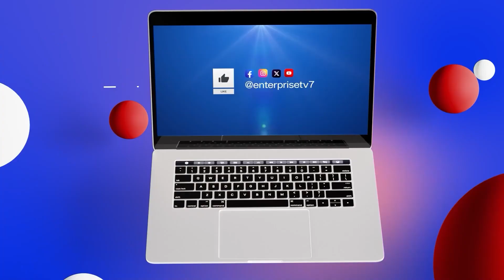RIVERS LAWMAKERS RENEW THREAT TO IMPEACH GOV. SIM FUBARA